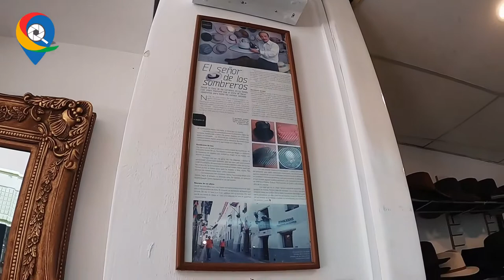Sombreros López Quitoen360 sep 2021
En lugar de preguntarte ¿Por qué usar sombrero? deberías preguntarte ¿Por qué no hacerlo? Quito está lleno de cientos de espacios maravillosos, pero también de gente increíble, es por eso que hoy nos fuimos a volver de Sombreros López.